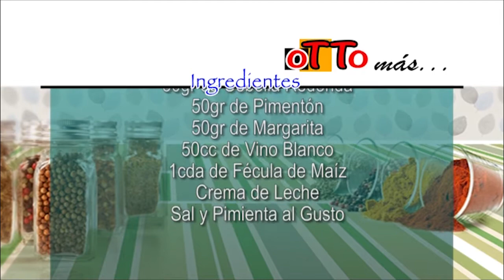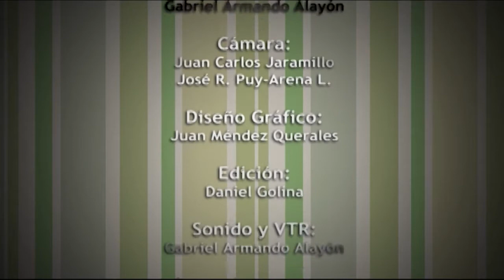Otto Y Sus Recetas - PASTA CON CHAMPIÑONES Y TOCINETA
Chef Invitado:
Marcos Valera